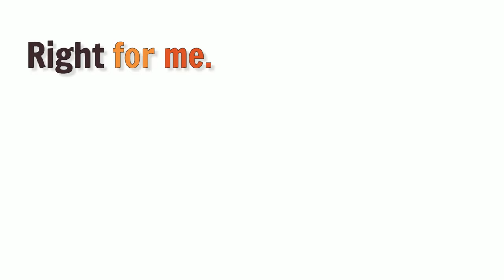Right for Me featuring Darricka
There are lots of reasons why students choose to attend Fond du Lac Tribal and Community College. Here's a quick comment from current Fond du Lac Tribal and Community College student Darricka as featured in our "Right for Me." video series. (Fall Semester 2014)